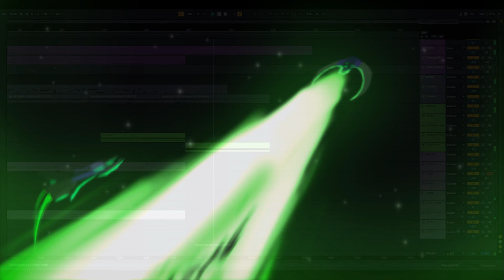There is No Hope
"A singular ship has entered our radar."
"A single one?"
"Yeah... it's moving fast, faster than we've seen before."
"Have we got a visual?"
"Get out now."
"What is it?"
"IT'S A STARHUNTER! GET OUT NOW!"
"RETREAT. I REPEAT. RETREA- NO NO NO!"
[The recording ended with a deafening rending sound, and a brilliant green flash, there was nothing left at the site when we got there]

The Starhunter is almost like a legend. People speak of it, but no one has witnessed it and made it out alive. All that is known is that it is fast, and it is brutal. Despite being such an effective design, the Crix rarely use it, it must be expensive to maintain.

This song is a medley of sorts, comprised of Last Stand--the final boss theme for RAYED--and the Main Menu theme. Although I have no desire to make the game, I still derive enjoyment from its music.